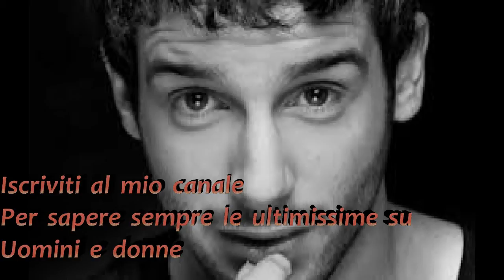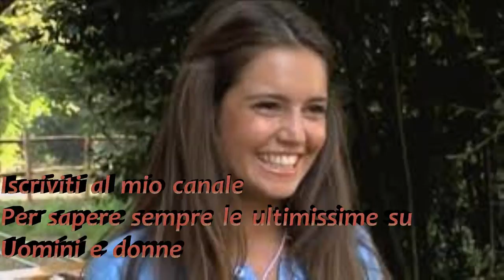Anticipazioni Uomini e donne 11 11 14 L'agente di Rama Lila Giustini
E queste sono le ultimissime Anticipazioni di Uomini e donne appena registrate dove Teresa Cilia e Salvatore di Carlo hanno manifestato l'intenzione di baciarsi, mentre sembra che un amico di Rama Lila Giustini voglia farle da agente per la contrarietà di Jonas Berami, con Sharon Bergonzi e Andrea Cerioli che bisticciano in camerino. Trovi tutte le anticipazioni di Uomini e donne su